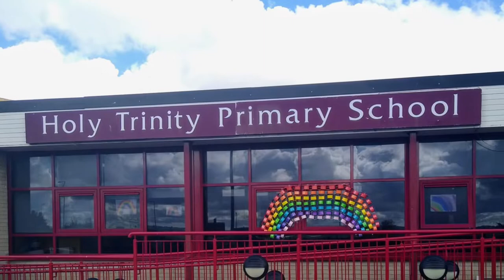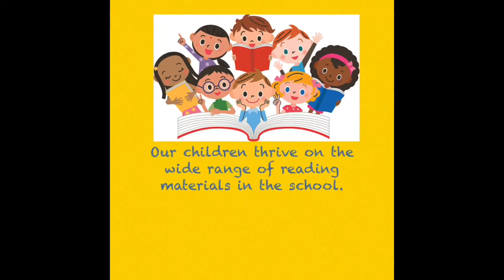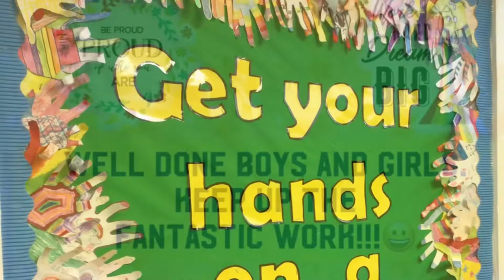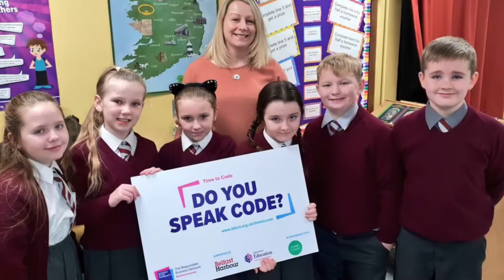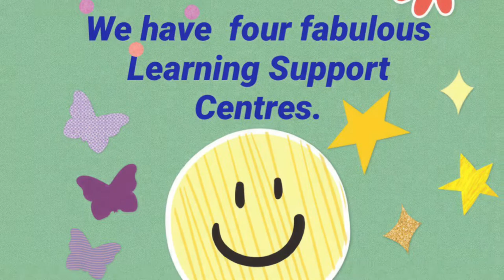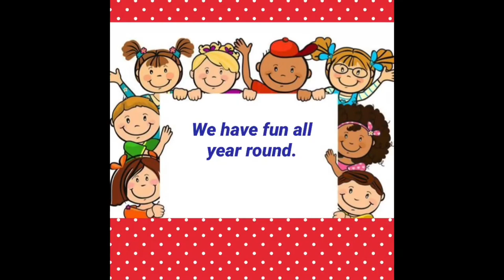Holy Trinity Virtual Tour 2021.